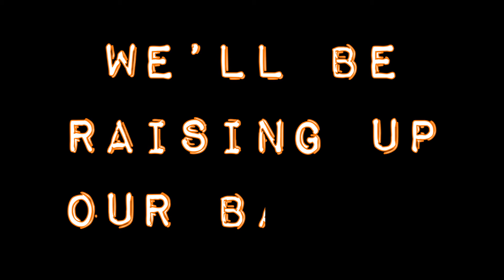May I Remind You...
Just a friendly reminder not to go to Ice Sheffield to watch the Steelers This Weekend